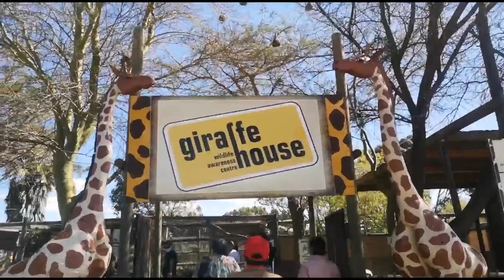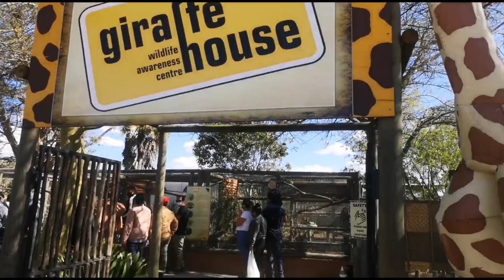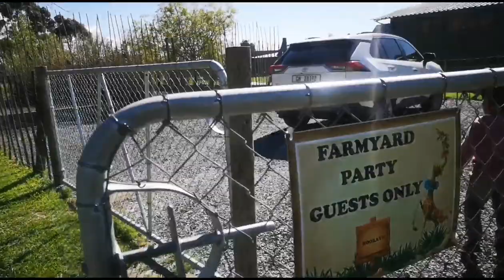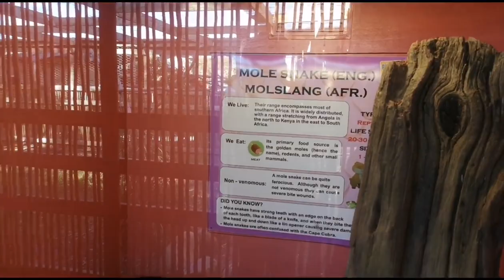Giraffe house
Giraffe house is the place that you can call zoo... A perfect holiday place for you and your family... Mostly for the kids it the best place to enjoy whole day... Giraffe is the main
Attraction of this place but you can see so many animals there like zibra... Ostrich, dunky, different kind of monkeys, snakes, different kind of reptiles etc.